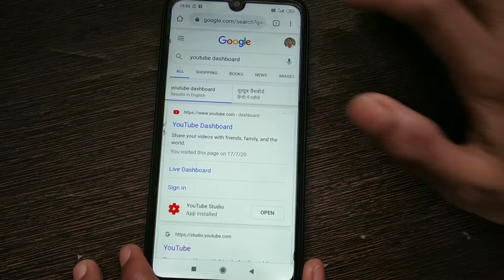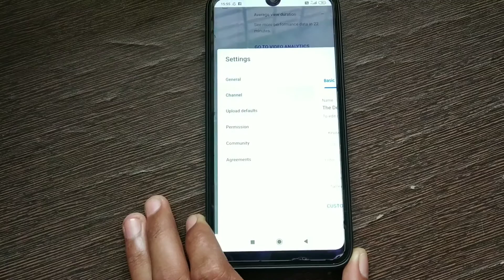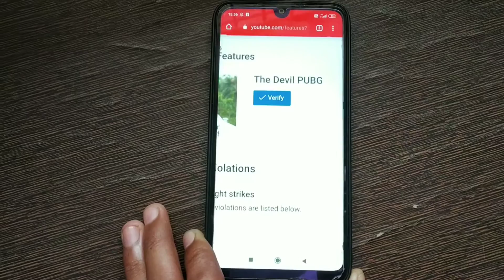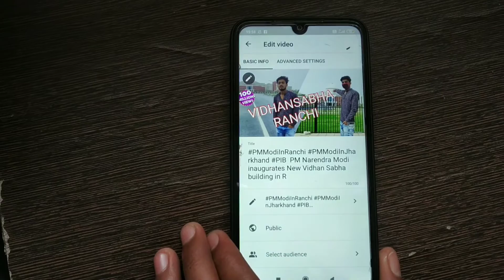How to verify YouTube Channel 2020 || YouTube channel verify karna sikhe .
Doston aaj ke is video mein ham log janenge YouTube channel ko verify kaise karte hain aapko main verify karke dikhaunga video ko eand Tak pura jarur dekhe. thank you so much.